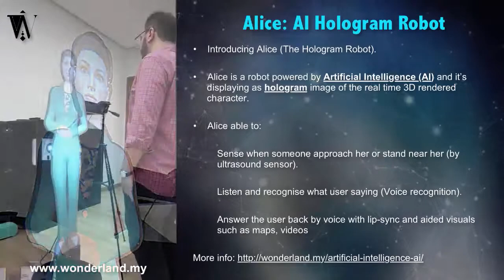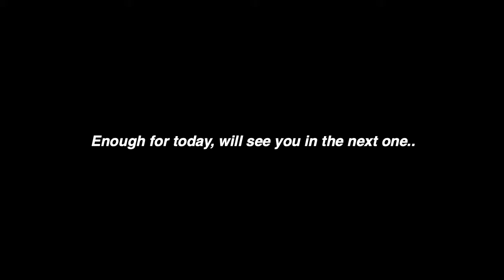Syrian Entrepreneur in Kuala Lumpur vlog #1